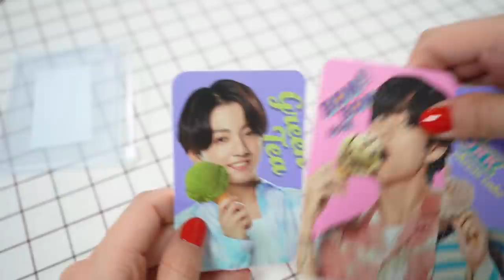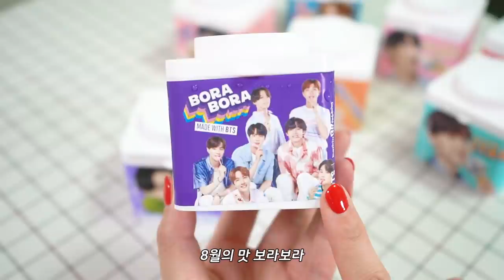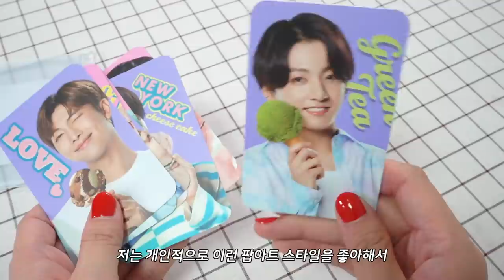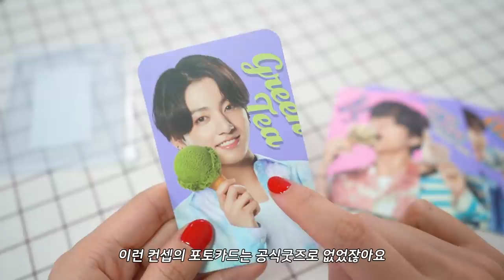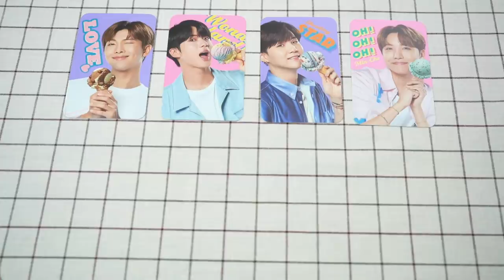BTS 배스킨라빈스 포토카드 실물은 과연..?! 방탄소년단 블록팩 세트 리뷰 BTS x Baskin Robbins made a new photo card set!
방탄소년단과 배스킨라빈스가 함께 만든 BTS 블록팩 세트에 구성품으로 들어있는 포토카드 실물을 확인해봤어요!
* 이 영상은 광고가 아닙니다:) 방탄소년단을 좋아하는 덕후의 자발적인 덕질 영상입니다.

BTS and Baskin Robbins has released brand new block pack set including cute BTS photo cards! Let's review how they look in person.